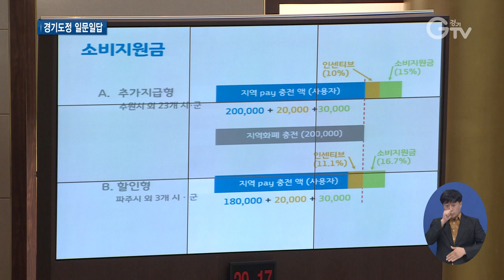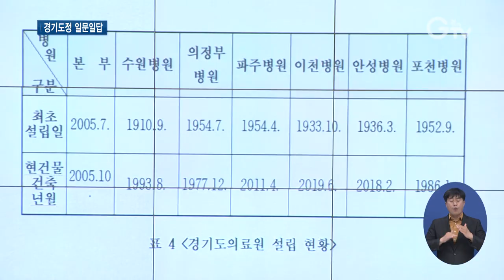도정질의 ‘지역화폐, 공공의료, 도시재생’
[앵커멘트] 경기도의회 제348회 정례회 2차 본회의에서는 도정에 관한 일문일답이 이뤄졌습니다. 지역화폐와 공공의료, 도시재생 뉴딜사업 등의 내용이 다뤄졌습니다. 보도에 최창순 기자입니다.

[리포트]
경기도의회 도정질의에서는 모바일 지역화폐 결제시스템 진행 상황에 대한 질문이 나왔습니다.

[녹취] 오지혜 의원 / 경기도의회(더불어민주당)
“지역화폐 온라인 결제시스템 긍정적으로 생각하고 계신가요.”

현재 도내 31개 시·군 중 성남과 시흥, 김포 등 3개 시만 모바일 지역화폐 결제시스템이 도입된 상황

답변에 나선 이재명 경기도지사는 내년 상반기 중 도 전역으로 확대하겠다고 밝혔습니다.

“현재 준비하고 있고 내년 상반기쯤에 모바일 간편 결제가 실제로 도입될 것으로 예상됩니다.”

공공병원 추가 설립을 촉구하는 의견도 제시됐습니다.

[녹취] 장대석 의원 / 경기도의회(더불어민주당)
“공공병원의 부족으로 코로나19와 같은 전염병이 유행했을 때 밀접하게 대응하기 굉장히 어렵습니다. 경기도 내 공공병원을 더 많이 설립을 했으면 좋겠습니다.”

이 지사는 공공병원 설립은 국가적 과제라며 공공의료원 추가 확충을 위한 용역을 진행 중이라고 말했습니다.

정부사업인 도시재생 뉴딜사업에 대한 언급도 있었습니다.

[녹취] 안광률 의원 / 경기도의회(더불어민주당)
“원도심이다 보니까 도시재생사업이 절실히 필요한 상황인데 사실 우리가 도시재생 뉴딜사업을 따내는 것이 결국에는 적극적인 노력이 필요한 것이지 않겠습니까.”

이 지사는 내년까지 50곳 이상이 도시재생 뉴딜사업에 선정될 수 있도록 도의 배정 몫을 늘리는 데 집중할 계획이라고 답했습니다.

경기도의회는 5일 열리는 제348회 정례회 3차 본회의에서 도정질의를 이어갑니다.

[자막]
1.경기도의회 제348회 정례회 2차 본회의/경기도의회(11월4일)
2.오지혜 의원 / 경기도의회(더불어민주당)
3.이재명 / 경기도지사
4.장대석 의원 / 경기도의회(더불어민주당)
5.안광률 의원 / 경기도의회(더불어민주당)
6.영상취재 : 도청 촬영팀, 영상편집 : 윤지성